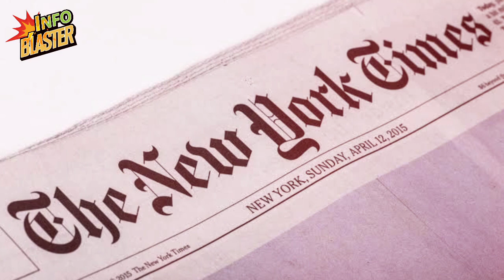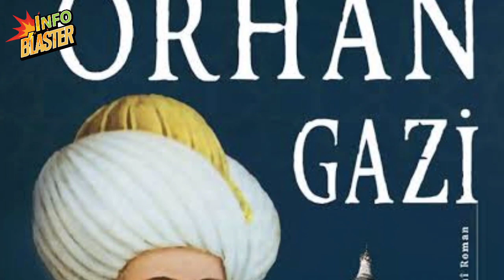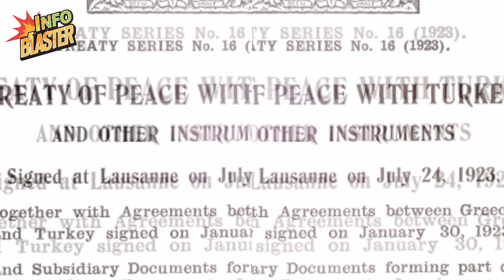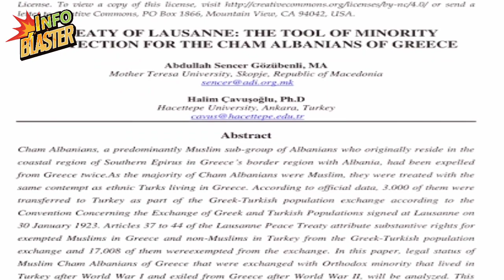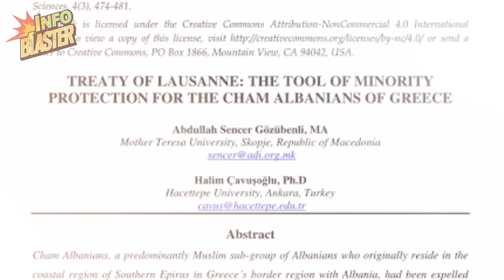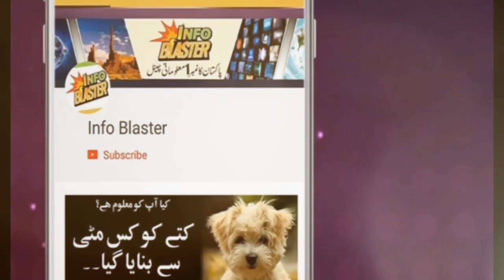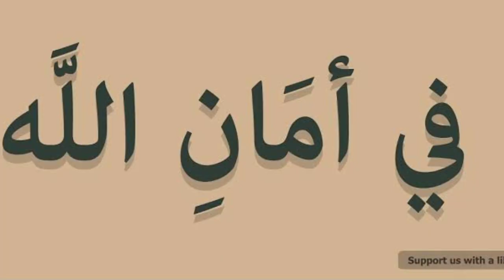Facts You Should Know About Turkish Drama Dirilis Ertugrul | Urdu / Hindi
info Blaster Presenting Full Informative Videos

Edit By Bhatti Sab
We Have Our Own Professional Studio
We Record Our All Audio In Our Own Studio
We Record Our Audio With Professional Microphone as Rode NTA-1 Condenser Microphones
We Edit Our All Audio In Cubase5 ,
For Video Editing We Are Using Eadius6, Fillmora, Adobe Photoshop
For Writing We Are Using In-page Image Program
For Out Door Video Shoot We Are Using Nikon D7500 DSLR Camera
All the Content Is My Own.